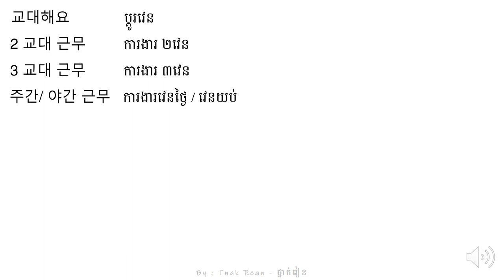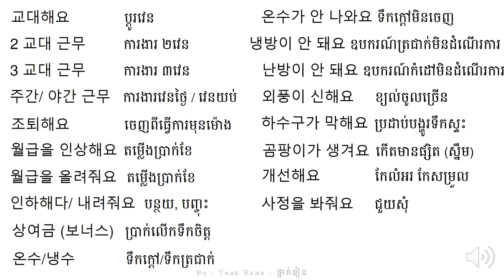រៀនអានពាក្យ 62 - Korean Vocabulary 62 - 단어를 공부하기 62 | by Tnak Rean - ថ្នាក់រៀន